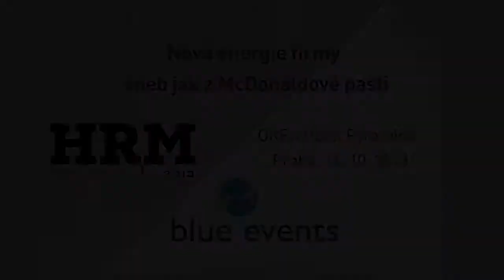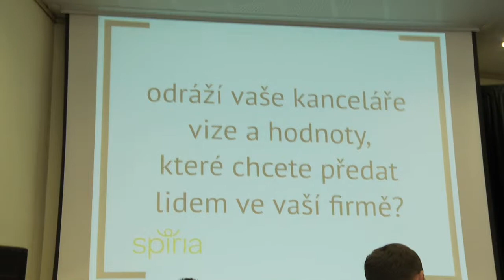HR Management 2013 - Nová energie aneb jak z McDonaldové pasti